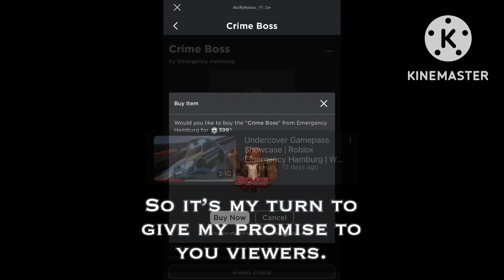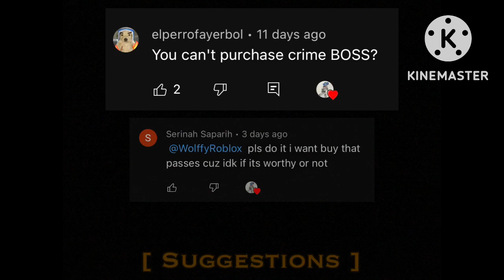Criminal Boss Gamepass Showcase | Roblox Emergency Hamburg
Game: Emergency Hamburg

Thanks [ Serinah Saparih ] & [ elperrofayerbol ] for asking for the suggestion!